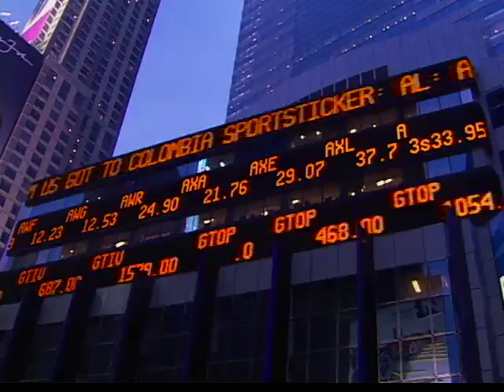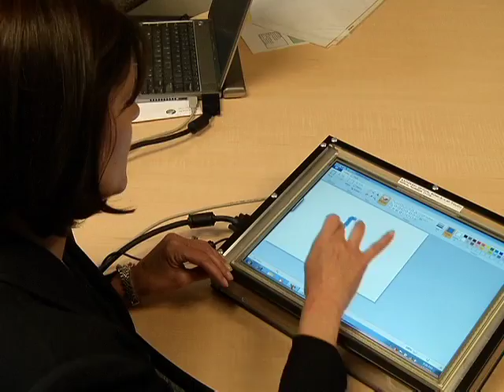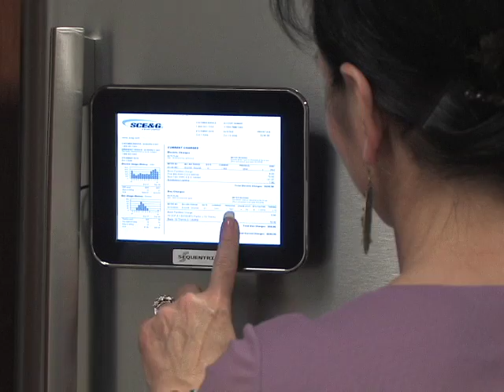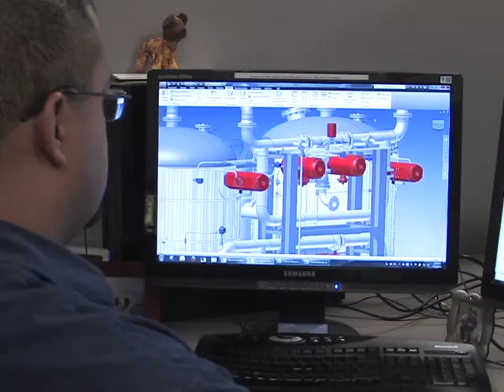Venture Engineering Featured on Business Day with Terry Bradshaw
Venture Engineering & Construction with Sargent Electric Co. is featured on Business Day with Terry Bradshaw. Venture Engineering President and CEO Dave Moniot provides insight into ways Venture Engineering and Sargent Electric are increasing power capacity of the American Power Grid. Mr. Moniot is accompanied by Sargent Electric President & CEO Stephen Dake.

Topics include:
the Power Grid;
Two-Way Communication Devices for Power Lines, Meters and Appliances;
Converting the Existing Grid to a Smart Grid using Intelligent Controls;
Renewable Distributed Power Systems;
Landfill Gas to Electricity.